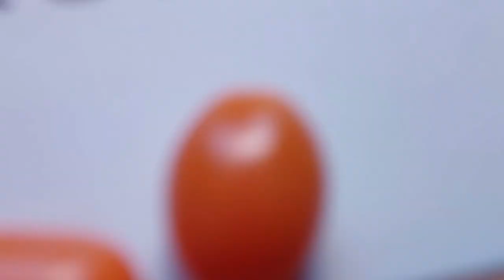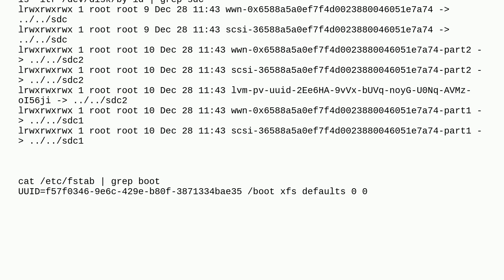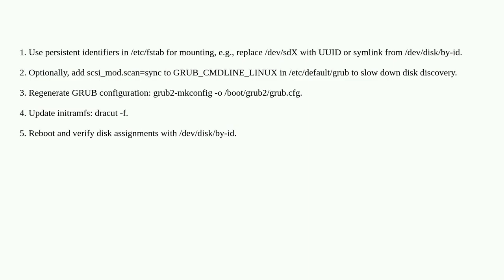RHEL + how to prevent OS disk - sda to change after reboot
A special thanks goes out to the community

  redhat hard-drive kernel grub linux